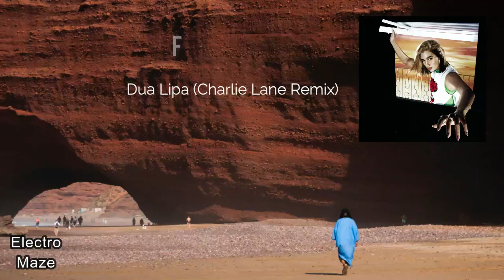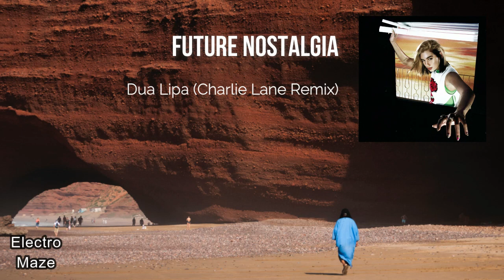Dua Lipa - Future Nostalgia (Charlie Lane Remix) [Copyright Free]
Our main goal is to share latest songs, 8D audio, remix, and copyright free music of the new artists.

"Dua Lipa - Future Nostalgia (Charlie Lane Remix)"

Producer's Info :-
Charlie Lane

Lyrics :-
[Verse 1]
You want a timeless song, I wanna change the game
Like modern architecture, John Lautner coming your way
I know you like this beat 'cause Jeff's been doin' the damn thing
You wanna turn it up loud, Future Nostalgia is the name (Future nostalgia)

[Chorus]
I know you're dying trying to figure me out
My name's on the tip of your tongue, keep running your mouth
You want the recipe, but can't handle my sound
My sound, my sound (Future, future nostalgia)

[Post-Chorus]
No matter what you do, I'm gonna get it without ya (Hey, hey)
(Future nostalgia)
I know you ain't used to a female alpha (No way, no way)
(Future nostalgia)
(Future nostalgia)
(Future nostalgia)

[Verse 2]
Can't be a rolling stone if you live in a glass house (Future nostalgia)
You keep on talking that talk, one day, you're gonna blast out
You can't be bitter if I'm out here showing my face (Future nostalgia)
You want one now looks like, let me give you a taste

[Post-Chorus]
(Future nostalgia)
(Future nostalgia)
(Future nostalgia)
(Future nostalgia)

[Bridge]
You can't get with this if you ain't built for this
I can't build you up if you ain't tough enough
I can't teach a man how to wear his pants (Haha)

[Chorus]
My sound, my sound (Future)

[Outro]
(Future nostalgia)
(Future nostalgia)
My sound, my sound, my sound
(Future, future nostalgia)

We're an artist focused group spanning talent management, record label and music promoting staff. Our team strive to find the best and most enjoyable music for you guys.

If you like what you listen, support the producers and show your feedback by liking or disliking so we would know what to upload next!